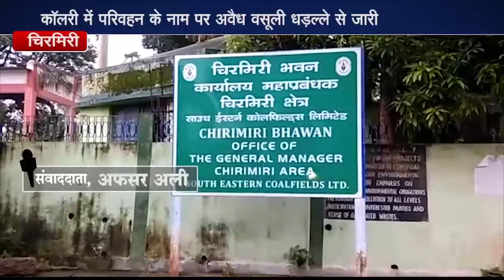चिरमिरी के लोडिंग का गडबड झाला